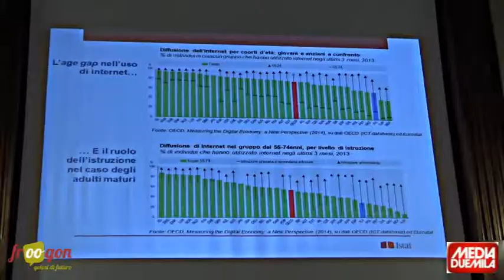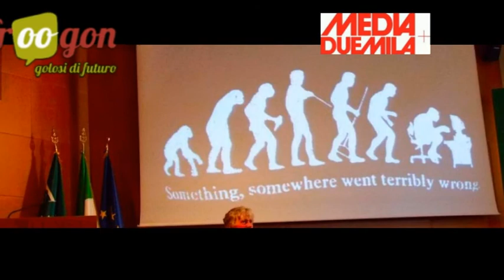Sintesi del convegno Internet@Italia 2013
Convegno ISTAT e FUB sui risultati dello studio statistico sulla popolazione italiana e l'uso di internet